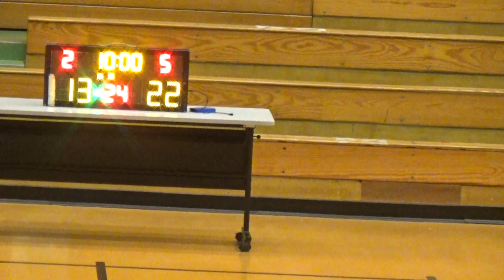20230827 PS5 VS PSP 2nd Quarter